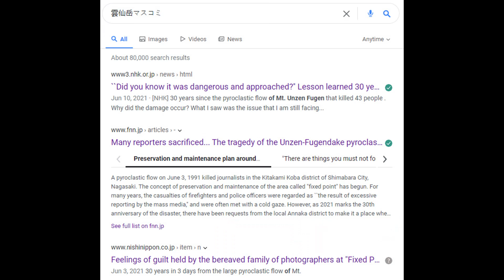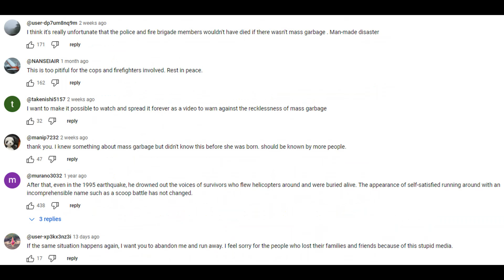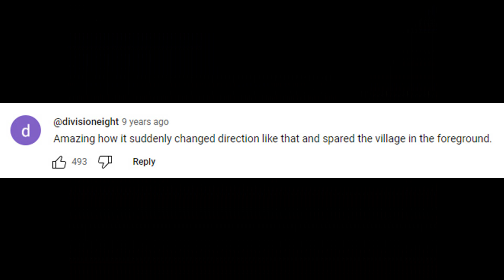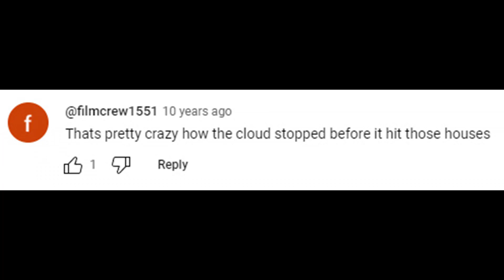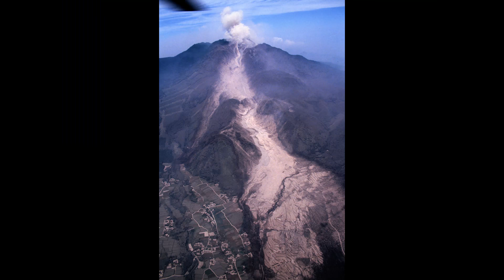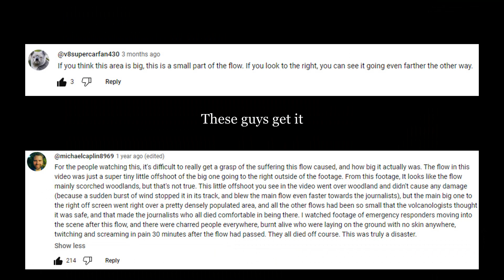The Truth About the Mount Unzen Video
The iconic shot of Mount Unzen's June 3rd 1991 pyroclastic flow has practically become a staple of the internet, but there's a lot of misconceptions about the video that people are unaware of. Having been researching the disaster for some time now, I wanted to help make a few things clearer.
Please be aware that I wasn't there, nor have I been to Shimabara, and I also do not speak Japanese. This is all from my own decade or so of analysing videos, photographs, PDFs and maps.